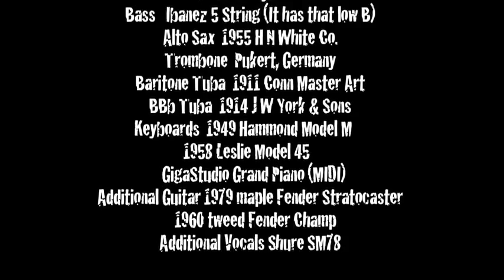Serj Tankian, Omar Fadel & Stewart Copeland - Qakastan Hymn of the Republic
Serj Tankian, Omar Fadel and Stewart Copeland at the Sacred Grove